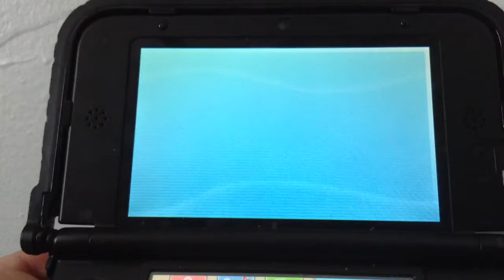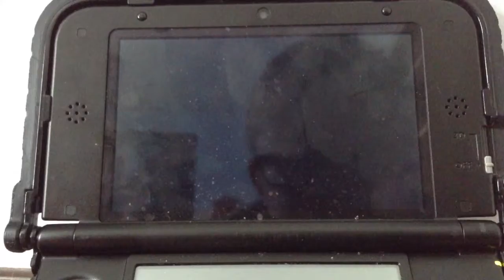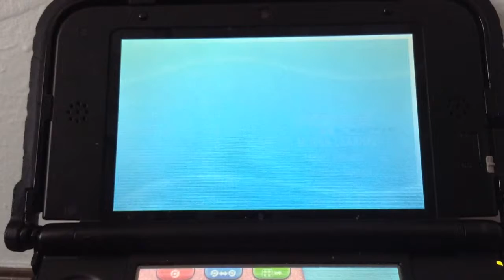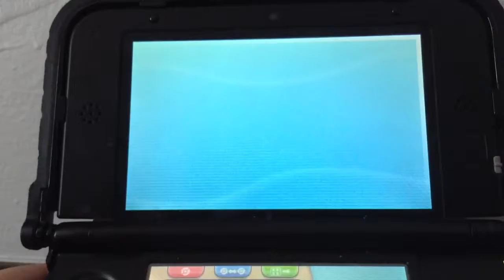My Shiny Collection!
I don't own Game Freak or Nintendo in any way!

I